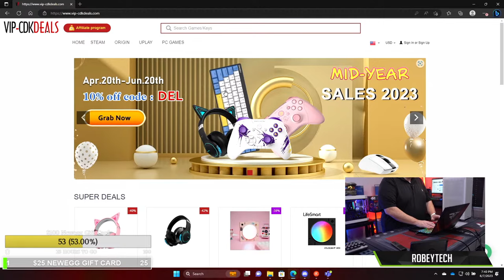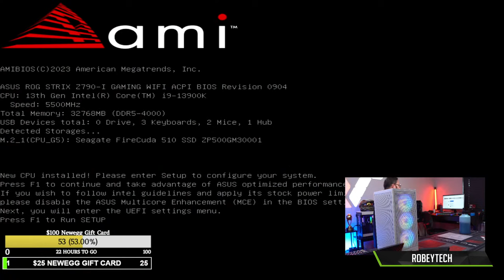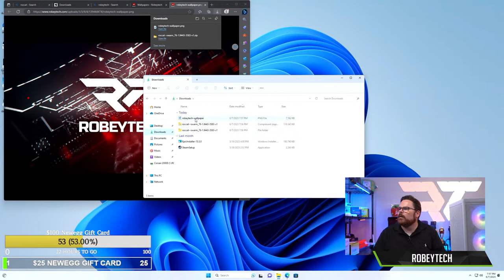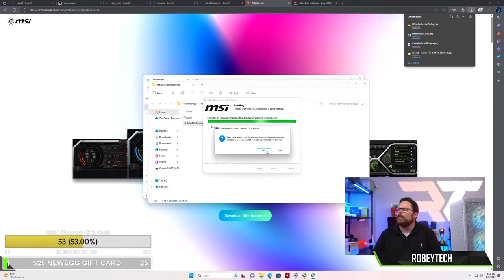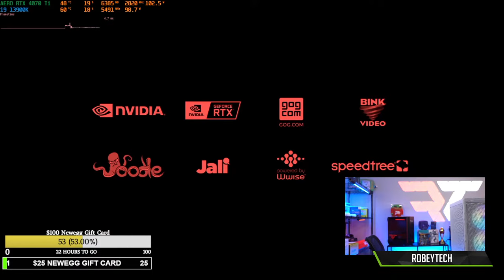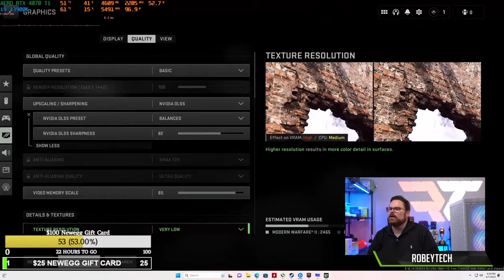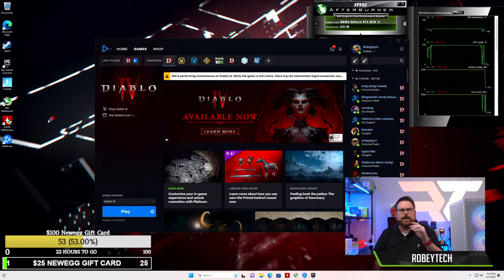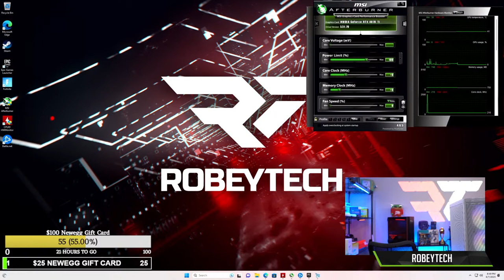Giveaways + Live $2800 SFF Corsair 2000D PC Build (13900K / Gigabyte Aero 4070Ti)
Total Cost Before Tax: $2807.92

@Robeytech - Twitter
@Robeytech – Instagram
@Robeytech – TikTok
@Robeytechdeals - Twitter
Facebook.com/Robeytech - Facebook
Twitch.tv/Robeytech - Twitch

00:00 Start
2:43 Parts Overview
15:30 M.2 Install
18:00 CPU Install
22:49 RAM Install
29:12 Case breakdown
32:47 Motherboard Install
36:22 Front panel connectors
52:39 GPU TIME!
55:24 PSU Install
1:09:28 Cable management
1:19:44 Case fans Install
1:27:25 AIO Prep
1:48:09 AIO Install
2:23:08 BAM! nice, bright, sleek. (PC post)
2:33:38 Cinebench R23
2:48:04 Cyperpunk 2077
3:01:41 Call of Duty
3:05:22 Diablo 4